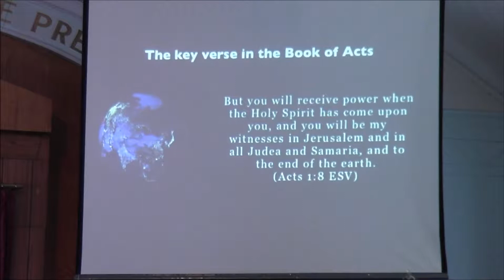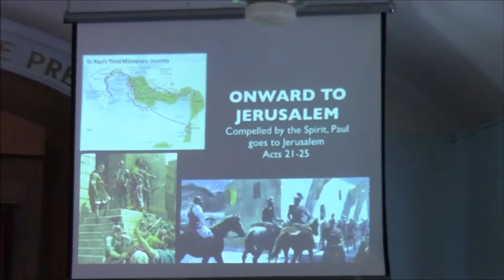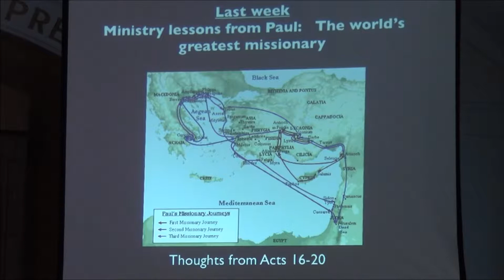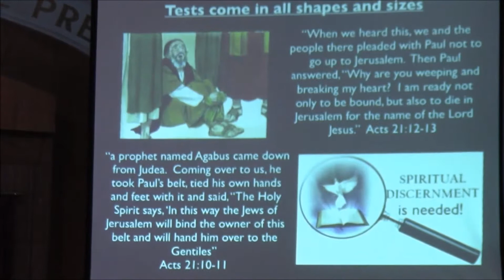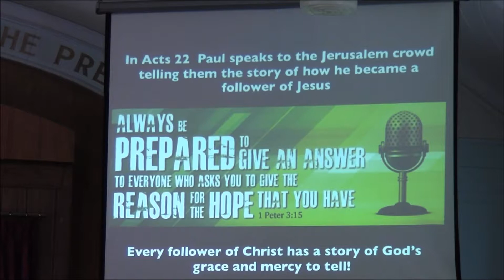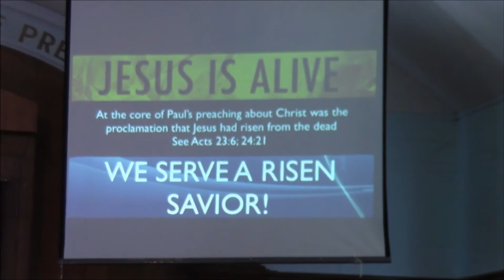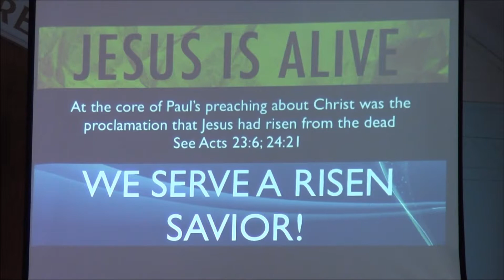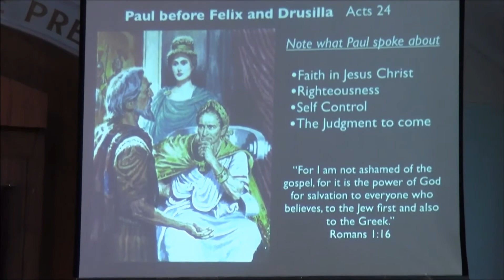Jan 26, 2014 Acts 21 25 Onward To Jerusalem Compelled By The Spirit, Paul Goes To Jerusalem 1